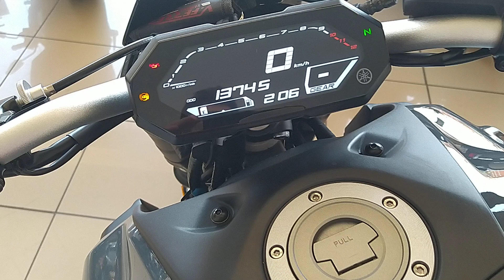YAMAHA MT 07 ABS LIMITADA A2 de ocasión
⚡¿Quieres conocer al detalle las motocicletas NUEVAS DE INDIAN MOTORCYCLE y seminuevas de todas las marcas que tenemos en stock en MotocasionWeb?